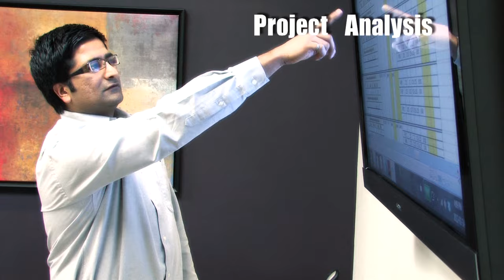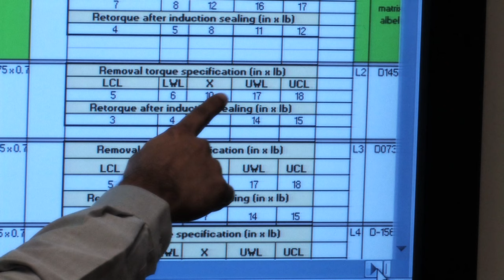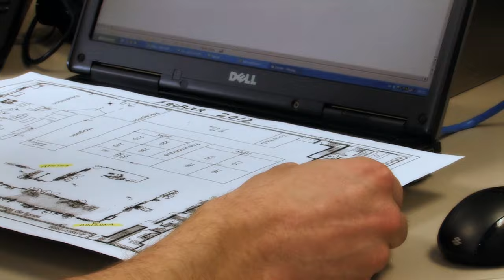NJM Packaging Corporate .mov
An overview of the company NJM Packaging.